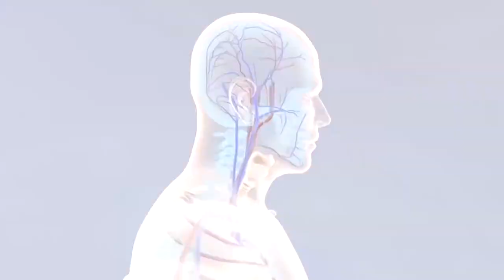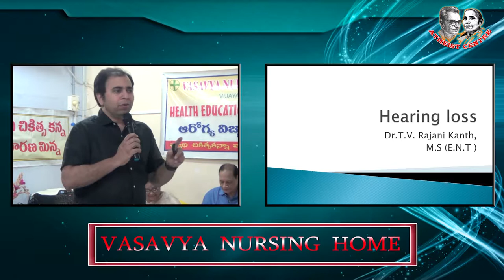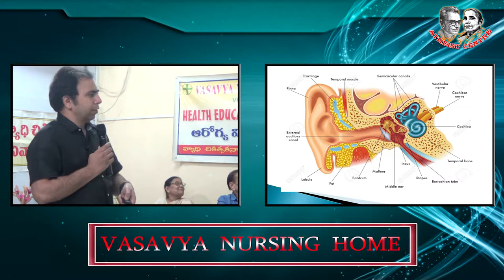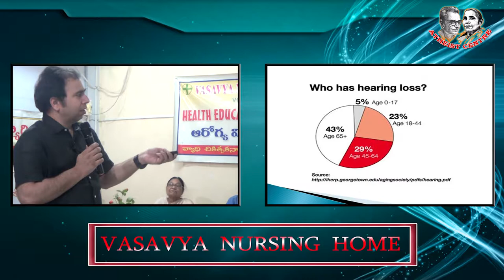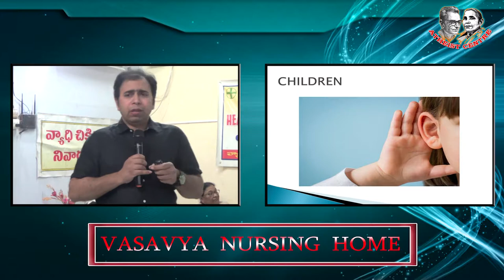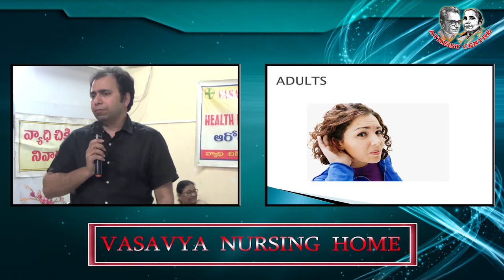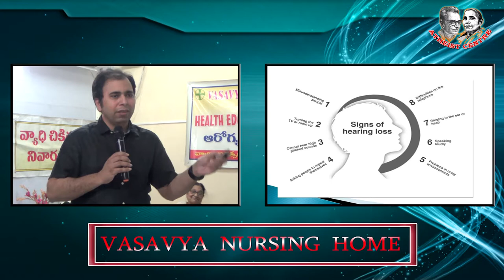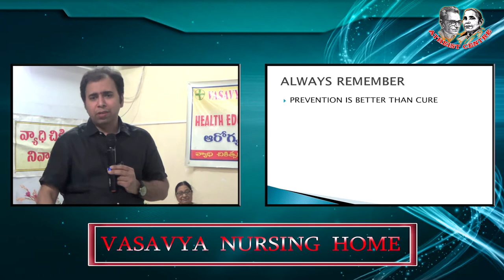చెవిటితనాన్ని గుర్తించడం ఎలా? 1033 HEP Full on "DEAFNESS" in Dr Samaram Health Channel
Dr Samaram's Vasavya Health Care:1033 Health Education Program on "DEAFNESS" by DR T. V. RAJANI KANTH E.N.T Specialist in Dr Samaram Health Channel.